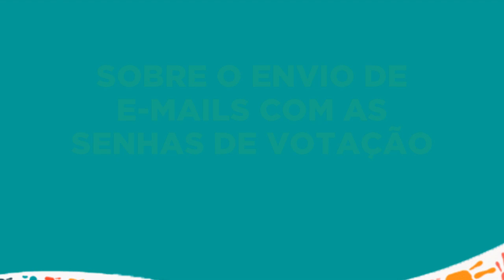ESTÁ CHEGANDO A HORA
As eleições para o CRP e a consulta nacional para o CFP começam nesta sexta (23), a partir das 8h da manhã, respeitando o fuso horário da sua região.

Não deixe de conferir a sua caixa de entrada ou a caixa spam para ver se a sua senha de votação já chegou. O domínio que estamos usando para o envio das senhas é o @eleicoespsicologia.org.br